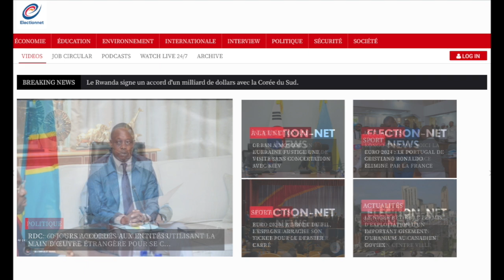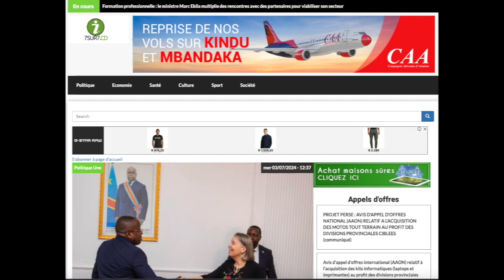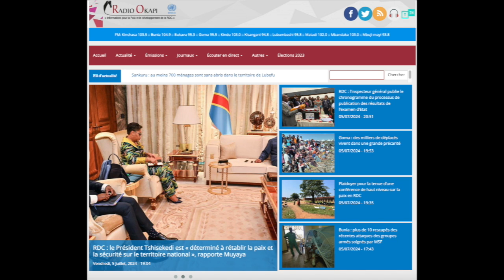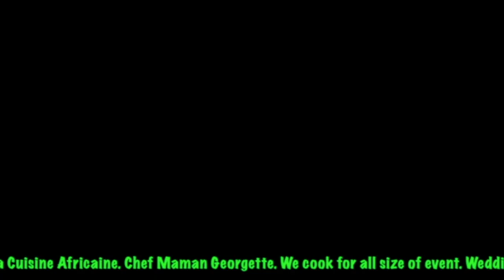FELIX TSHISEKEDI DEVRAIS ECOUTE CA POUR SAUVER LE PAYS ET SON DEUXIEME MANDAT